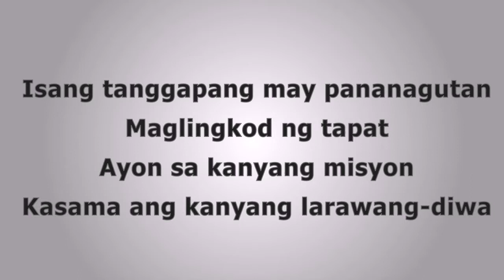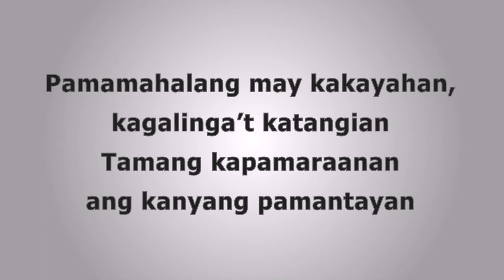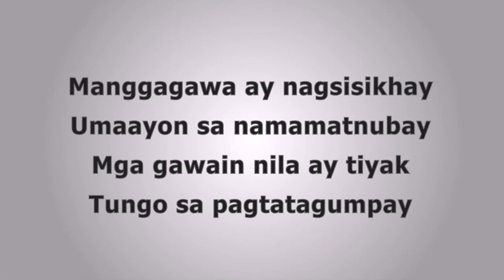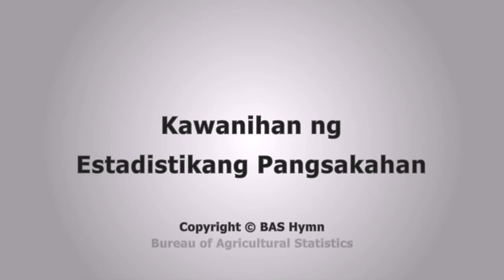BAS Hymn Lyrics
Kawanihan ng Estadistikang Pangsakahan
(BAS Hymn)
Bureau of Agricultural Statistics 2013